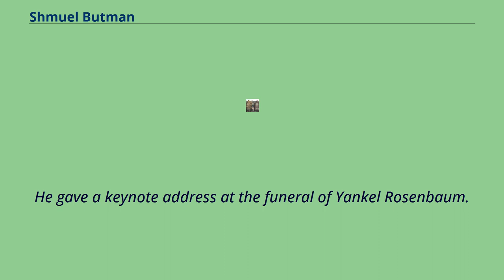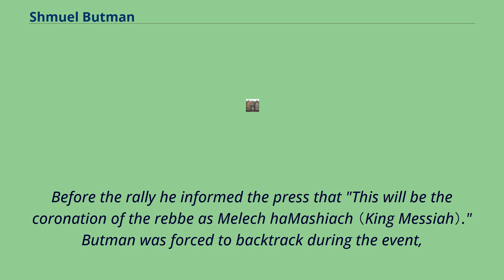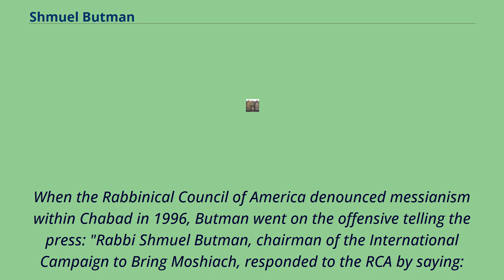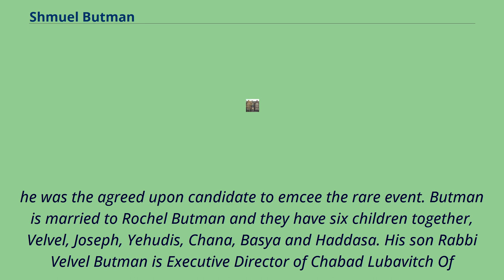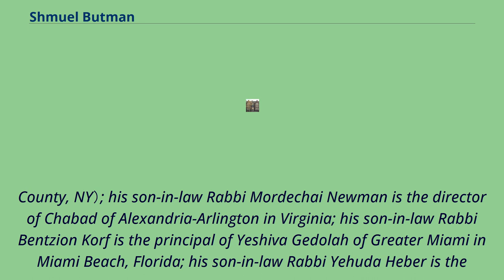Shmuel Butman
Chabad-Lubavitch_rabbis
Rabbi Shmuel Menachem Butman （born 1944） is a Chabad rabbi in Crown Heights, Brooklyn, New York.
He is the director of Lubavitch Youth Organization.
He has served for many years as the director of the L'Chaim weekly magazine.
He is chairman of the International Campaign to Bring Moshiach.
He was the founder of the weekly Chabad magazine L'Chaim and has made campaign contributions to former New York Mayor Rudy Giuliani.
He is the organizer of the annual Mitzvah Tank Parade and was responsible for the erection of the largest menorah in the world at the south-east corner of Central Park in 2004.
He also hosts a weekly radio show called Moshiach in the air and has been the director of the weekly chabad magazine L'Chaim since the 1980s.
His weekly "Challenge" column is published in the Jewish Press.
In 1992 he addressed the US House of Representatives at the invitation of Chuck Schumer, representing Chabad in honor of Schneerson's 90th birthday.
He gave a keynote address at the funeral of Yankel Rosenbaum.
He praised the actions of the police but voiced anger against the rioters comparing their actions to European pogroms in the 19th century.
"First Crown Heights, then Washington Heights, then the Golan Heights. This is a Jewish issue. What happened in Crown Heights was not an isolated incident." He commented:
"This is not Poland in 1881. It's the United States in 1991!" Before Schneerson's death Butman was active in the movement to crown him as "King Messiah".
He was seen as a leader of that movement, organizing rallies to bring about this proclamation.
He invoked the recitation of the Yechi slogan in Schneerson's presence without him complaining as evidence that he was indeed the Messiah.
He organized the rally on January 30, 1993 that was billed as Schneerson's coronation ceremony.
Before the rally he in...